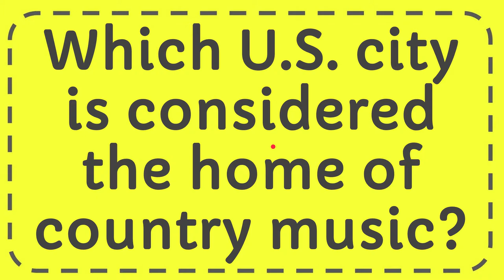Which U S city is considered the home of country music?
Which U S city is considered the home of country music? NEW VIDEO#